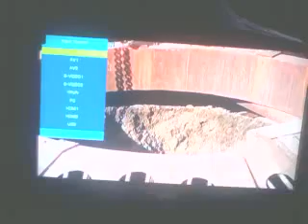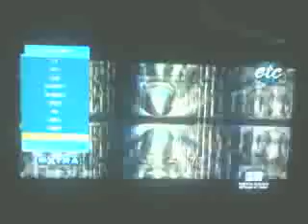Polytron 32 inches LCD TV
ito ay problema sa LCD scanlines sa taas habang tumatagal dumadami pero mawawala din pagka mainit na